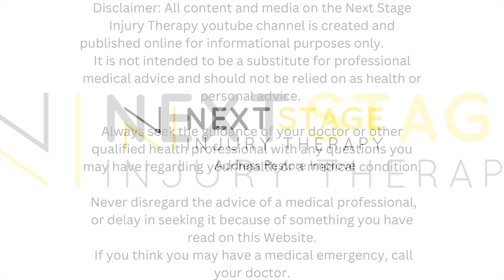ASMR LOWER BACK PAIN GONE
We did a full deep tissue session to help free up areas that were feeling tight with some specific concentration on the Legs, Lower back, QL , Feet and Glutes.

We worked through the Thoracolumbar fascial sheeting, Lower back tissue and Feet to help the weight distribution.

As always, every subscriber, like and share is really appreciated and if I can do anything to help you or you're struggling with an issue, please feel free to send me a DM or email me and il get back to you.

Adam
NSIT